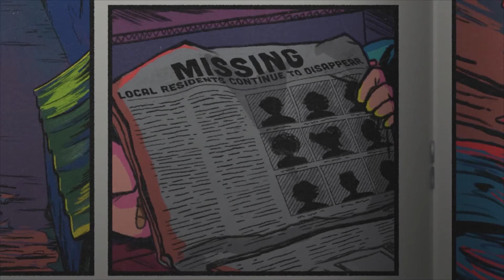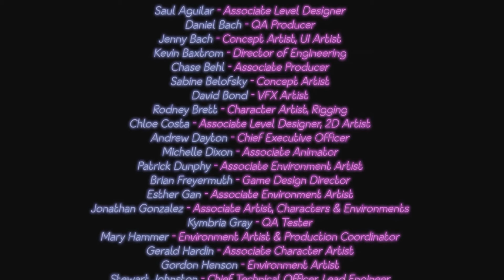Five Nights at Freddy's: Security Breach (Part 5) - ENDING #1 (READ DESCRIPTION)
**For some reason, part of the very beginning got cut off but I don’t want to do a whole repost over a couple of words. I was supposed to say “before I begin. Sorry about that, I hope it’s not too big of a deal. The other ones are fine, I’m just not sure what happened. Plus I delete my clips after I post because USUALLY it’s the way it’s supposed to be.**

Back with another FNAF Security Breach video and in this one, we get the first ending! That’s all I’m gonna say. Another episode(s) to come on the rest of the endings soon!